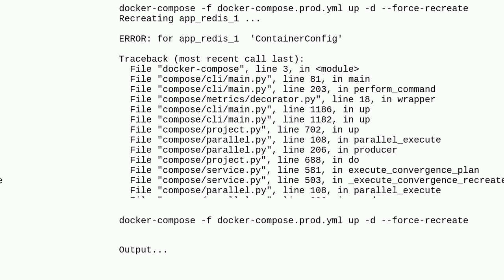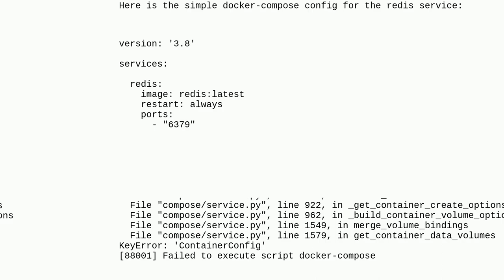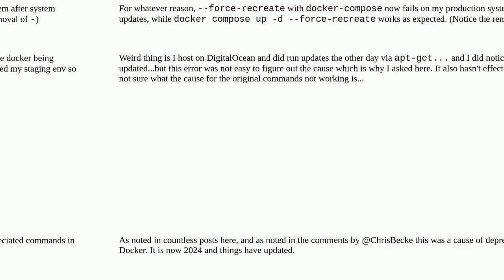docker-compose run issue 2024: Error: 'ContainerConfig'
A special thanks goes out to the community

  docker-compose redis docker